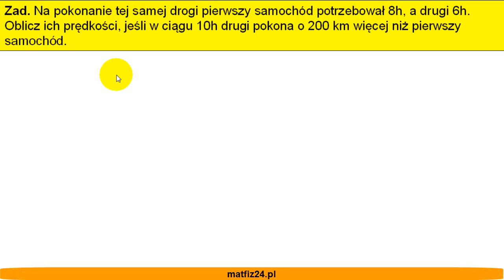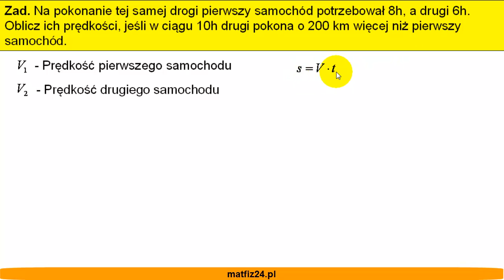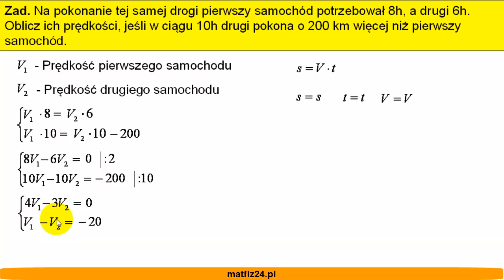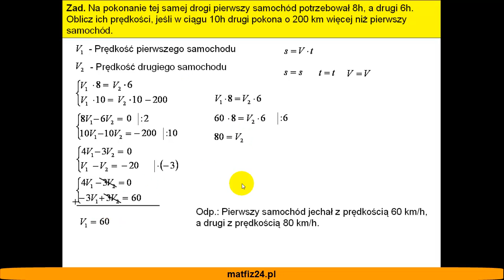Układ równań, droga, prędkość, czas - Zadanie - Matfiz24.pl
Zadanie matematyczno fizyczne wykorzystujące układy równań. Zobacz zadanie i zrozum rozwiązanie.